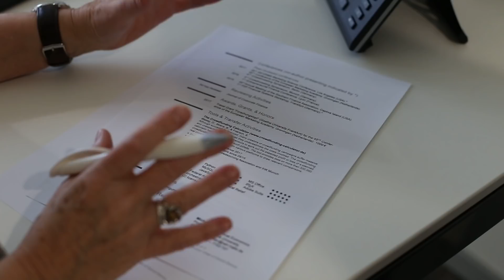Neuer Campus Adickesallee | Frankfurt School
Im Oktober eröffnete die Frankfurt School offiziell ihren neuen Campus im Frankfurter Nordend. Mit dem neuen Gebäude hat die Wirtschaftsuniversität auf die wachsenden Anforderungen von Studium und Lehre reagiert und eine neue Lern-, Lehr- und Arbeitsumgebung geschaffen. Die moderne Infrastruktur soll dabei helfen die Frankfurt School weiter voranzubringen und das Ziel, bis zum Jahr 2020 zu den fünf besten Business Schools Europas zu gehören, zu verwirklichen. Im Video stellen wir den neuen Campus vor.